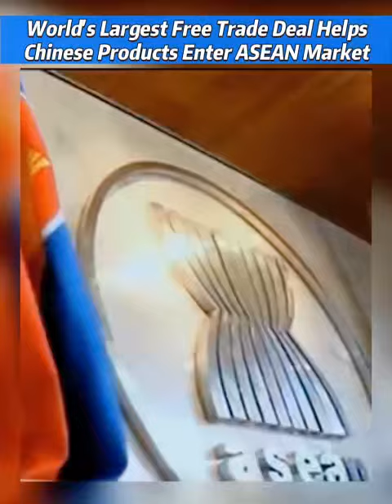World's largest free trade deal helps Chinese products enter ASEAN market